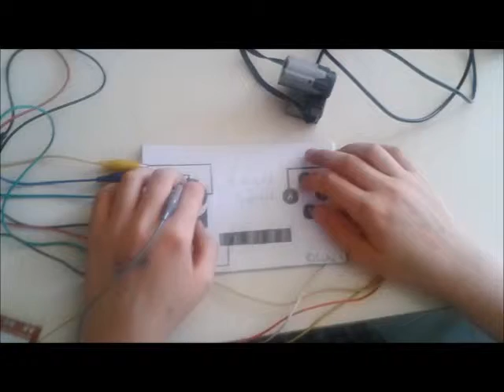MakeyMakey mit Minecraft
Wir steuern Minecraft mit einem selbstgebauten Gamepad aus Papier, Bleistift und einem MakeyMakey.
MinecraftEdu und Computercraft laufen im Hintergrund.